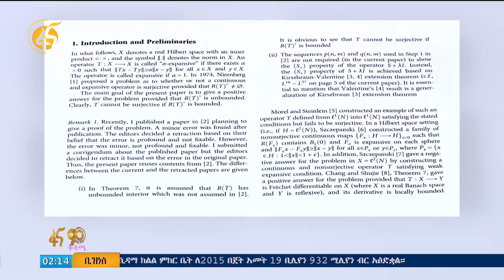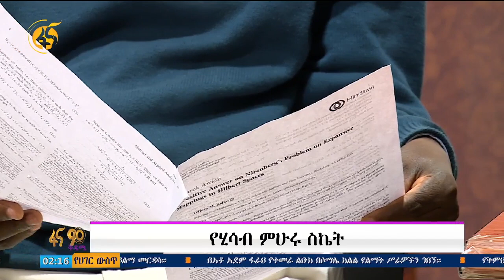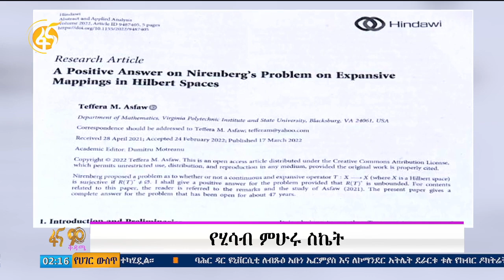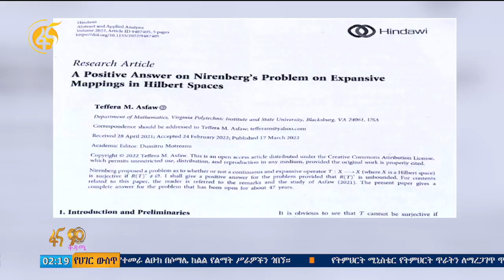የሂሳብ ሊቁ የደሴ ነዋሪ